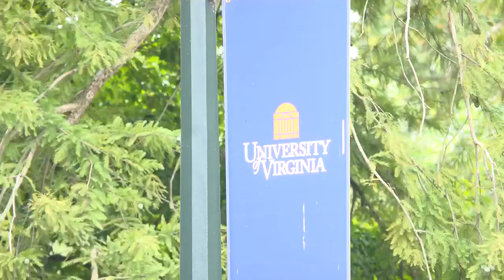UVA professors push back against new demonstration policies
UVA is one of multiple colleges across Virginia rethinking how students can exercise their right to protest.